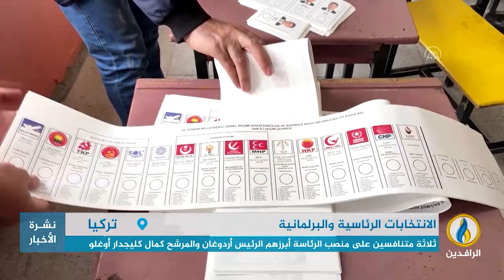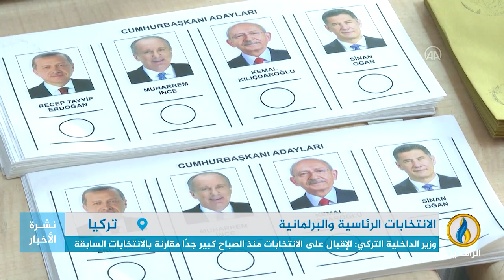تقرير إخباري.. المواطنون الأتراك يتوافدون إلى صناديق الاقتراع للإدلاء بأصواتهم